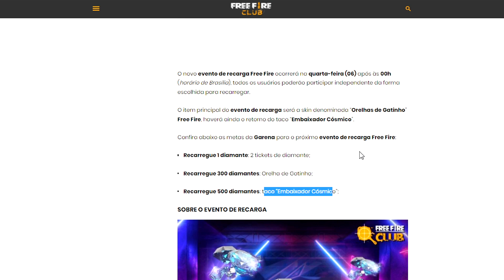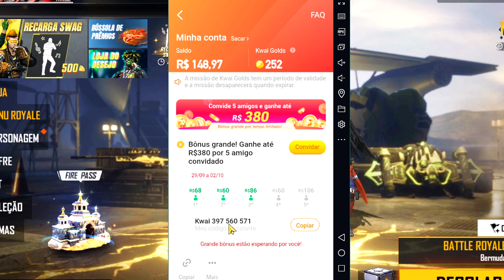CORRE! COMO PEGAR ITENS DO VENOM NA PARCERIA DO FREE FIRE COM O FILME VENOM TEMPO DE CARNIFICINA!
Nesse vídeo mostro como e quando vai chegar o uniforme do canarinho na parceria da cbf com o free fire!

Free Fire
Free Fire Battlegrounds